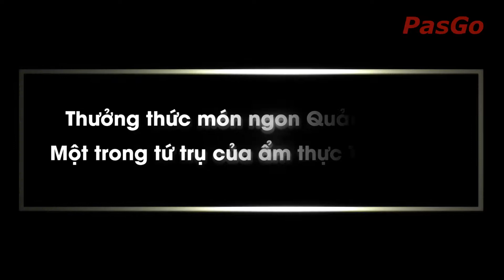Thưởng thức món ngon Quảng Đông – Một trong tứ trụ của ẩm thực Trung Hoa